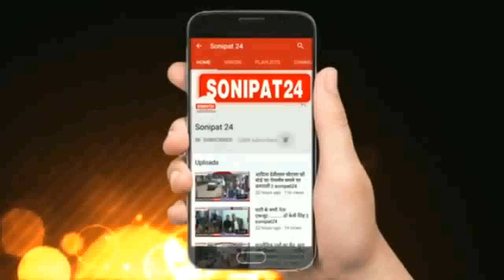मिट्टी के बर्तनों में खाना पका कर देखिए होंगे फायदे || Sonipat24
आधुनिकता की दौड़ में आज हम अपनी परंपराओं को भूल गए हैं हमारा रहन-सहन खान-पान आधुनिक हो चुका है , और इसी आधुनिक जीवनशैली के कारण कई तरह की बीमारियां भी लोगों को अपनी चपेट में ले रही है, आधुनिकता की दौड़ में हर घर की रसोई में  आज स्टील, और सिल्वर के बर्तनों का महत्व बढ़ता जा रहा है, जबकि हमारे पूर्वजों के समय में मिट्टी के बर्तनों का प्रयोग होता था , खाना, मिट्टी,  पीतल ,तांबे , और कासे के बर्तनों में खाना बनता था जोकि सेहत के लिए फायदेमंद था , इसका हमारे सही पर कोई विपरीत प्रभाव नहीं पड़ता था , और हमें बीमारियों से बचाता था, लेकिन इनकी जगह अब सिल्वर हो स्टील के बर्तन ली गई है , स्टील और सिल्वर के बर्तनों में पकाया हुआ खाना कहीं ना कहीं हमारी सेहत को नुकसान पहुंचा रहा है, अब फिर से लोगों का रुझान मिट्टी के बर्तनों की तरफ हो रहा है, क्योंकि बीमारियां घर कर रही हैं और लोग अपनी सेहत के प्रति जागरूक हो रहे हैं मिट्टी का काम करने वालों ने भी अपने आप को नए जमाने के साथ बदल लिया है ,जहां पहले कुम्हार समाज मिट्टी के घड़े और दिवाली के समय मिट्टी के दीए बनाता था वही आज कुमार समाज रसोई में इस्तेमाल होने वाले हैं हर प्रकार के बर्तनों को बना रहा है, उन्होंने अपने पारंपरिक काम को आधुनिक बना लिया है वही मिट्टी के बर्तन लोगों को भी खूब पसंद आ रहे है, और लोग इनका इस्तेमाल भी कर रहे हैं